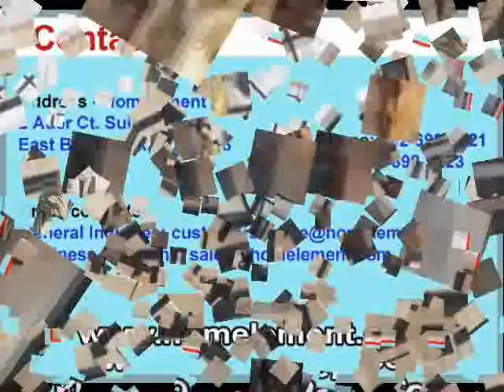The Best Online Furniture Store - Homelegance Furniture Collections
- Customers can shop for Parker house home office furniture, Parker house library wall collection and Coaster dining set collection from this leading online furniture store. Coaster furniture, Ashley Furniture collections can fulfill all the furniture related requirements of the customers. The customers will be able to choose the best quality furniture from an extensive collection of Catnapper recliners and Catnapper sofa furniture that are available at competitive rates. It is one of the best ways to shop for the home furniture as it saves time and money for the customers.